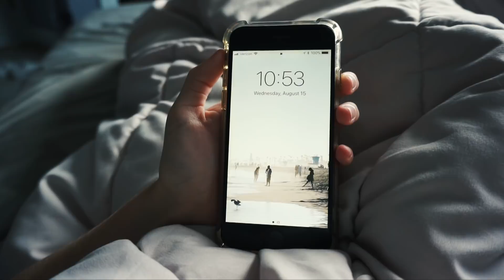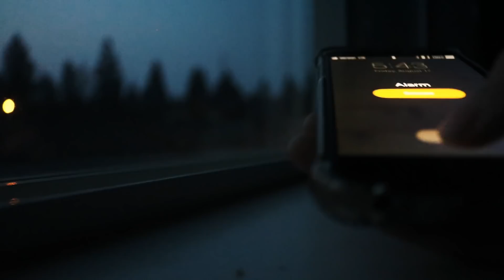Becoming A Morning Person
i basically filmed and edited this whole video in the comfort of my own bed :)

• my snapchat      helloxnatalie

- canon t6i & 18-55mm lens

• how long does it take you to film/edit?
-filming takes me anywhere between 4 to 6 hours (depending on the video)
-editing takes me anywhere between 5 to 10 hours (if i don’t procrastinate LOL)

- 16

- im from henderson NV, but i currently live in bend, OR

if you’re still reading this, you’re the OG ILY :)